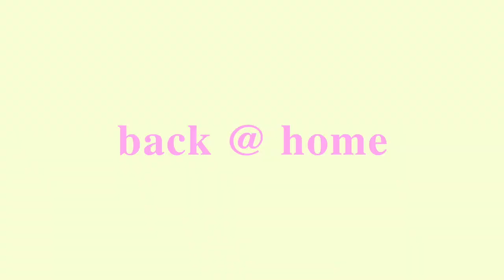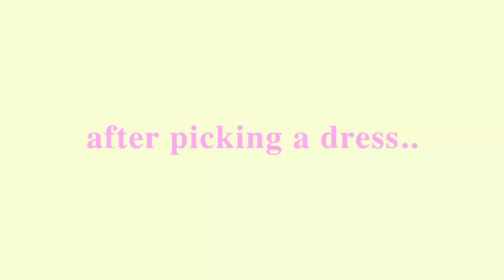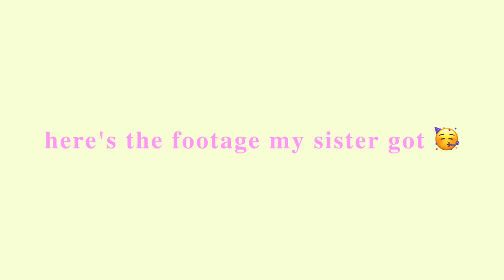HIGH SCHOOL GRADUATION VLOG/GRWM 2021!! + high school advice q&a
hey guys!! this is my high school graduation day vlog 2021 and a get ready with me. it's also a high school advice q&a! i hope you enjoyed this video and get excited for summer content coming soon!! subscribe and turn on post notifications for more videos if you want! i upload every sunday!

✰ FAQ ✰
how old are you?
18!!

Music by The Ambient Light - Feelin' Kinda Lost (feat. Pure Mids)

- katelyn

thank you for constantly supporting my channel!! can't thank you all enough!!